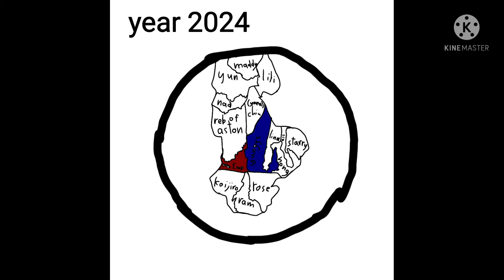future of the world